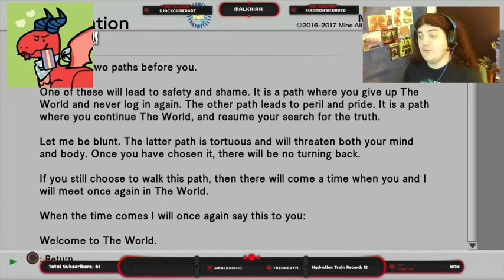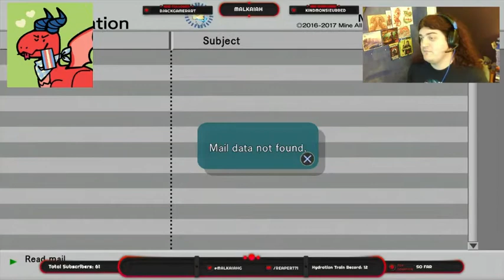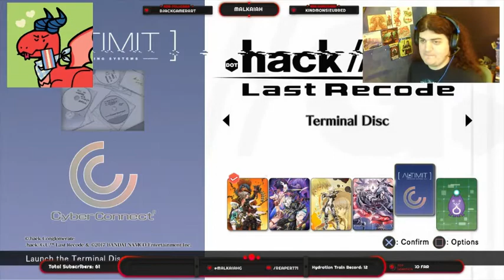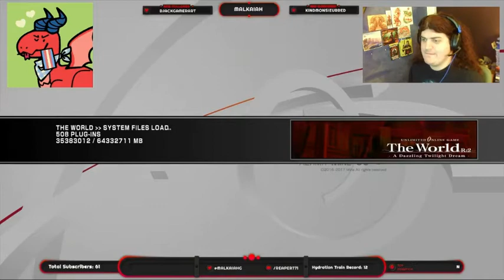.hack//GU Vol.1 Rebirth [PS4] Session 1 - Shino? Shi-YES!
My first stream of .hack//GU Vol.1 Rebirth

Featured in this episode is a strange introduction, some odd tutorial within a tutorial, an expected betrayal, extreme power up, killing player-killers, foreseeable removal of all epic gear, and losing all my progress because of the old save system.